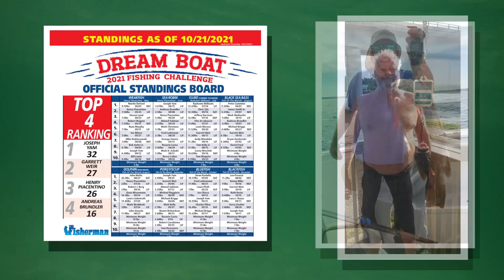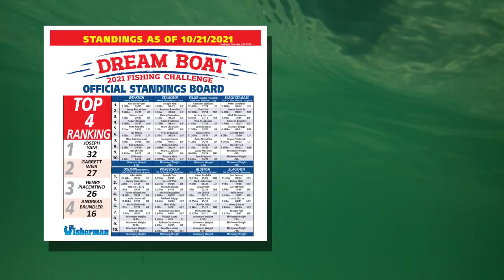October 21st, 2021 New England Video Fishing Forecast with Dave Anderson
00:37 Hard Tail
04:35 Fresh Water
07:02 Massachusetts
12:41 Rhode Island
17:45 Connecticut

There are still striped bass as far north as Salem New Hampshire this week with large stripers being landed on Cape Cod and in western Long Island Sound. If you’ve been waiting for the right moment to go togging, let this be the starting gun; we’re hearing about stellar togging from the Cape Cod Canal to the Connecticut River, with the biggest fish coming from Rhode Island. Albies are still in play but they’re fading fast and freshwater fishing is heating up across the region. Get out there and fish!